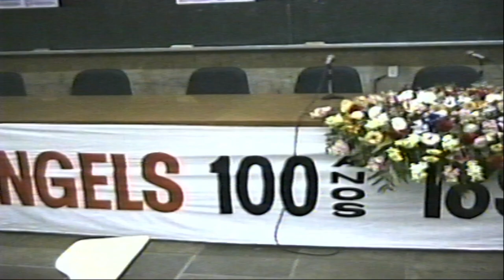Memorias 1 - Simpósio Centenário Morte de Engels | Florestan Fernandes, Militante e Amigo (1995)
Descrição: Participantes: Modesto Florenzano; Antonio Penalves Rocha; Florestan Fernandes Jr.; Vladimir Sacchetta; Osvaldo Coggiola: Raquel Glezer e Luis Inácio Lula da Silva

Descrição: Simpósio Internacional em comemoração aos 100 anos da morte de Friedrich Engels, sediado pelo Departamento de História da USP. Conta com uma homenagem ao prof. Dr. Florestan Fernandes, que faleceu no mesmo ano.
Pessoas e entidades mencionadas: Casio Brando, João Batista Borges Pereira, Marco Brina,  Luiz Inácio Lula da Silva, Friedrich Engels, Vladimir Sacchetta

Informações arquivísticas:
Entidade custodiadora do documento original: Centro de Apoio a Pesquisa Histórica "Sérgio Buarque de Holanda" (CAPH/FFLCH-USP)
Localização: São Paulo, SP
Tombo: 30
História arquivística: Fita VHS digitalizada pelo Projeto História e Memória Digital sob a orientação de Dr. Pedro Luis Puntoni
Digitalização e data: Pedro Cesar Antunes de Amigo, 27/03/2023
Catalogação e data: Octavio Ernani Gonçalves dos Anjos Brito Ferreira, 26/02/2024
Convenções adotadas para catalogação: NOBRADE
Formato original: VHS
Formato digitalizado: mp4

Publicação:
Canal Oficial História USP: um portal de divulgação científica e de aproximação entre a universidade e a sociedade.
Coordenador do Projeto:  Daniel Gomes de Carvalho.
Vice coordenador: Dr. Gustavo Velloso
Participantes do Projeto: Fernando Cyrillo Júnior, Daniela Ferreira, Olga Beatriz Steffen Cruz, Pedro Cesar Antunes de Amigo, João Victor Silvério de Assis Ribeiro de Oliveira e Michele Cristina Jesus Santos.